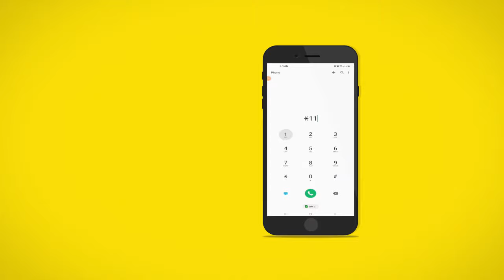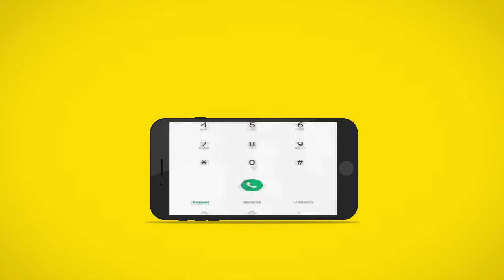Si sahlan u isticmaal eDahab, ku kaydso, ku iibso kuna bixi biilasha.